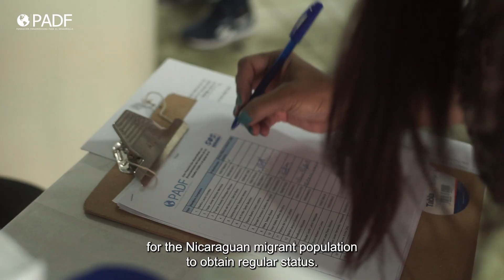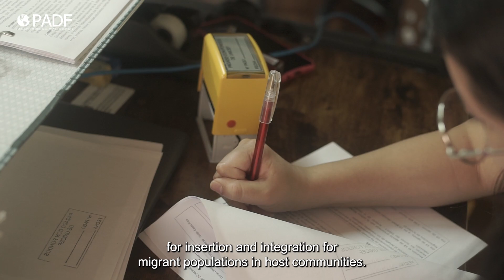Asylum Seekers, Refugees, and Vulnerable Migrants in Costa Rica